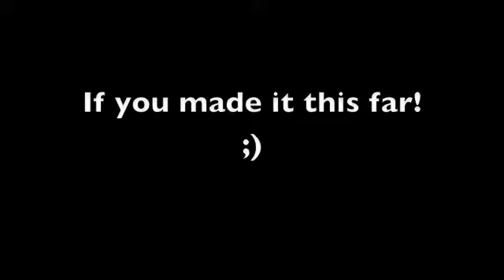Sister Tag!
Follow me on PING! :)

Dailybooth?